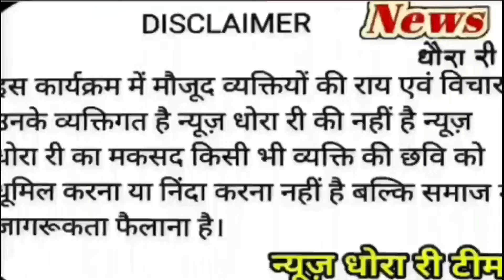मालसर के मुकेश की ह*त्या या हादसा परिवार चाहता हैं पूरी छान-बिन रात के 2 बजे का हादसाjhunjhunu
मालसर के मुकेश की हत्या या हादसापरिवार चाहता हैं पूरी छान-बिन रात के 2 बजे का हादसाjhunjhunu